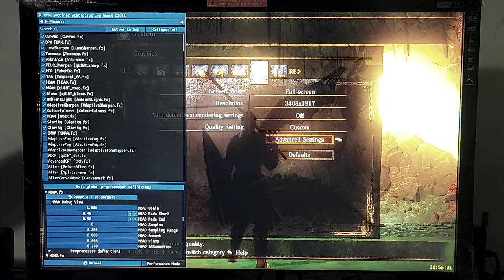DSIII + Reshade - Static Testing - Smouldering Lake - Carthus Sandworm - Single Gpu - GTX 970